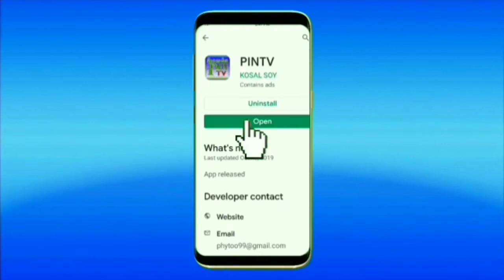ផ្សារស្ទឹងមានជ័យចាស់គ្រោងនិងរៀបចំជួសជុលដំបូលថ្មីឡើងវិញនាពេលឆាប់ៗ។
រាជធានីភ្នំពេញ៖ដោយមានការរាយការណ៏ពីលោក ជា សារ៉េត ប្រធានផ្សារស្ទឹងមានជ័យថ្មីជូនលោកអភិបាលរាជធានីភ្នំពេញជុំវិញបញ្ហាដំបូលផ្សារមានការទ្រុឌទ្រោម ខ្លំាង
នៅព្រឹកថ្ងៃទី៣  ខែមិនា  ឆ្នាំ២០២០នេះ
ឯកឧត្តឃួងស្រេង អភិបាលរាជធានីភ្នំពេញអមដំណើរគណះបញ្ជាការឯកភាពខណ្ឌមានជ័យបានចុះទៅពិនិត្យនិងសំណេះសំណាលជាមួយក្រុមអាជីវករនៅផ្សារស្ទឹងមានជ័យចាស់សាកសួមតិអាជីវកដែលកំពុងលក់ដូរអំពីបញ្ហាជួសជុលដំបូលថ្មីឡើងវិញដោយសារតែបច្ចប្បន្នដំបូលចាស់មានភាពពុក មានការទ្រុឌទ្រោមខ្លំាង។
ឯកឧត្តម ឃួង ស្រេង បានណែនាំនិងផ្តល់យោបល់ដល់ក្រុមអាជីវករឲ្យដឹងថារដ្ឋបាលសាលារាជធានីភ្នំពេញប្រៀបដូចជាម្តាយឪពុករបស់ប្រជាពលរដ្ឋអញ្ចឹង
នៅពេលមានការរាយការណ៏ជូនអំពីផលវិបាករបស់ប្រជាពលរដ្ឋសាលារាជធានីភ្នំពេញនិងមានវិធានការដោះស្រាយជូនពួកគាត់ជាក់ស្តែងដូចជាមានសេចក្តីរាយការណ៏ពីប្រធានផ្សារស្ទឹងមានជ័យថាមានដំបូលពុកផុយបែបនេះលោកអភិបាលបានដឹកនាំមន្ត្រីជំនាញចះមកពិនិត្យដោយផ្ទាល់នៅក្នុងនិងជុំវិញបរិវេនផ្សារដើម្បីរកគន្លិះដោះស្រាយនិងចំណាយថវិការរបស់សាលារាជធានីភ្នំពេញជួលជុលនិងស្ថាបនាដំបូលថ្មីឡើងវិញជូនបងប្អូនអាជិវករទាំងអស់មិនឲ្យមានការចំណាយថវិការរបស់ពួកគាតនោះទេ។
លោកអភិបាលរាជធានីភ្នំពេញបានលើកឡើងថាបើសិនទុកដំបូលចា់តាមសំណូមពររបស់អាជិវករថ្ងៃណាមួយអាចបង្កគ្រោះថ្នាក់ដល់ពួកគាត់និងអតិថិជនផ្សេងទៀតនៅពេលដំបូលបាក់រលំសង្កត់លើពួកគាត់និងអាចប្រឈមមុខគ្រោះថ្នាក់បាត់អាយុជិវិតថាតើនណាជាអ្នកទទួលខុសត្រូវមានតែរាជរដ្ឋាភិបាលនិងជាពិសេសសាលារាជធានីភ្នំពេញទេដែលប្រឈមមុខចំពោះបញ្ហានេះ ដូច្នេះទោះបីអាជីវករមួយចំនួនមិនចង់ឲ្យមានការជួសជុលទេខាតបង់ថ្លៃកូនរៀនបង់សាលារៀន។ផាន់ណា